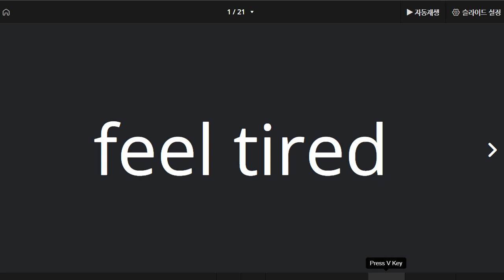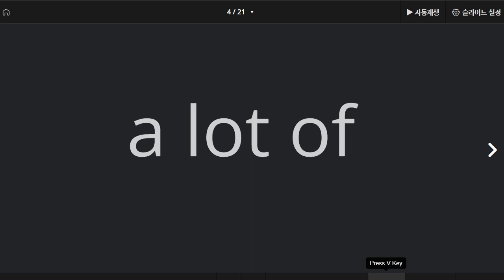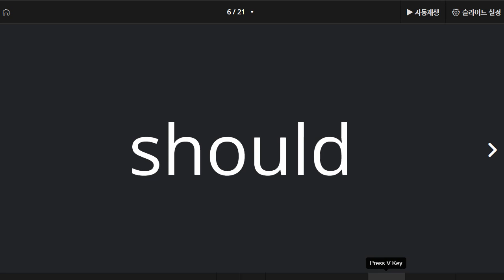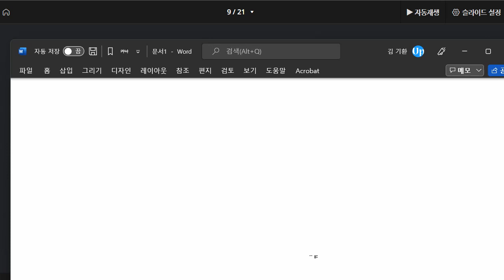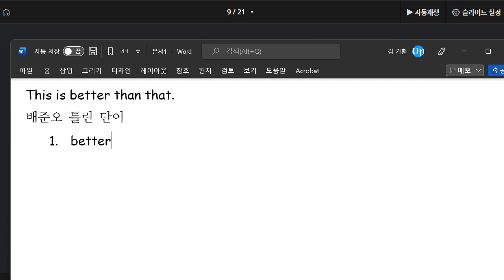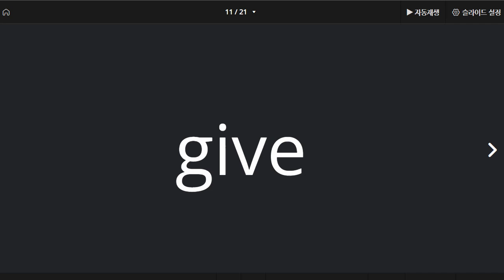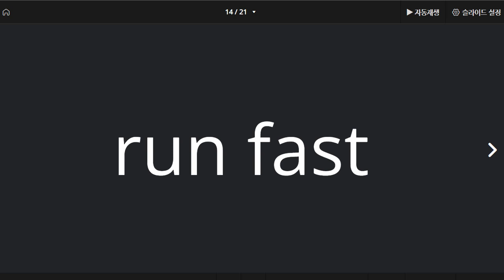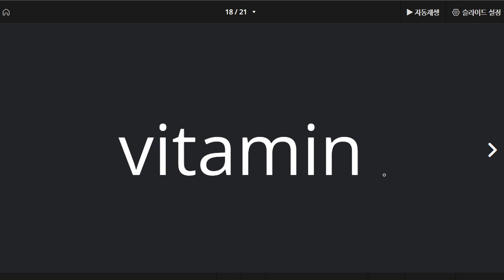배준오 2022 02 25 단어 성취도 80